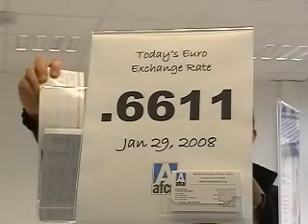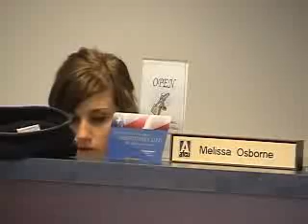BENELUX building boom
Construction is going smoothly on the new Army lodge on Chievres, Belgium - the largest project ever seen at the installation. But the real success story there has a much smaller financial footprint. Justin Ward tells us more about how the timely completion of a new credit union gave the BENELUX Garrison permission to build a new commissary, as well.